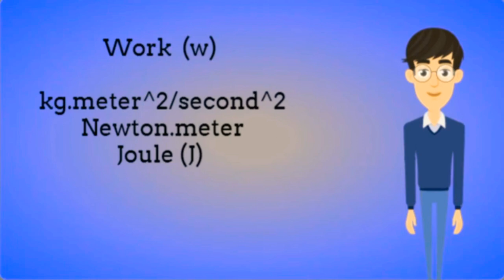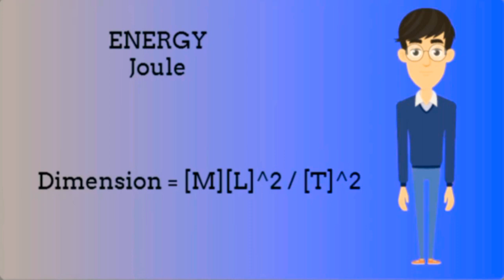Dimensions of Physical Quantities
Dimensions of Physical Quantities have been discussed in this video
dimensions of base Quantities
dimensions of derived Quantities